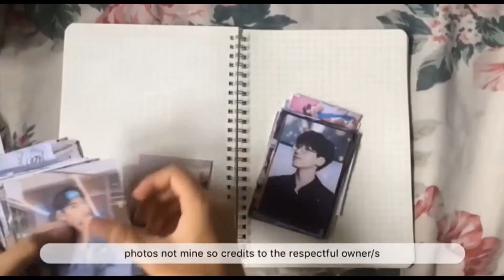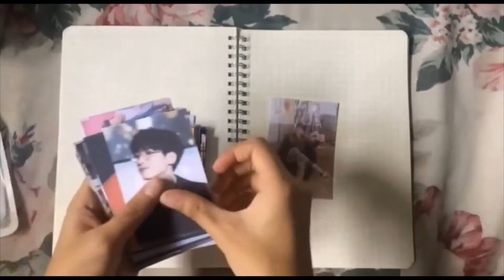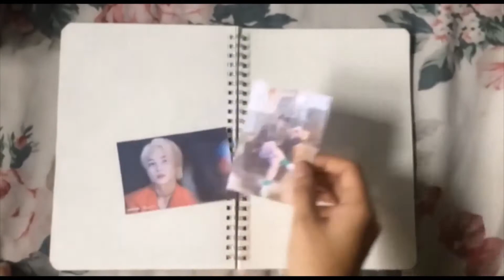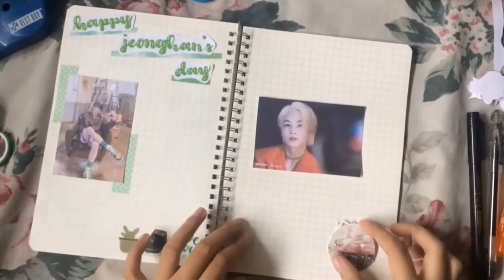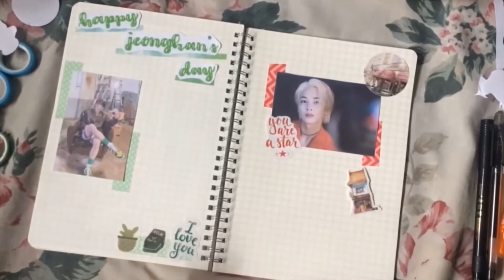[carat vlog #1💎] journal with me // jeonghan's birthday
sorry for the lighting, low quality, and shakiness of this video. i still hope you'll like it.

SEVENTEEN - Our Dawn is Hotter Than Day
SEVENTEEN - Oh My
SEVENTEEN - HOME